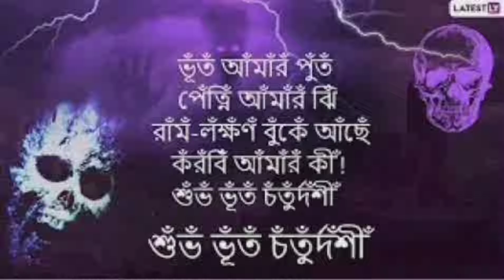Enjoy🤪👹😈👺bengalivlog bsrentertainmentvlogs banglavlog